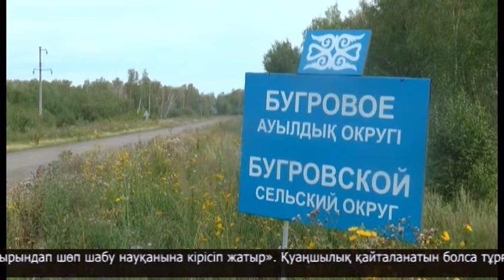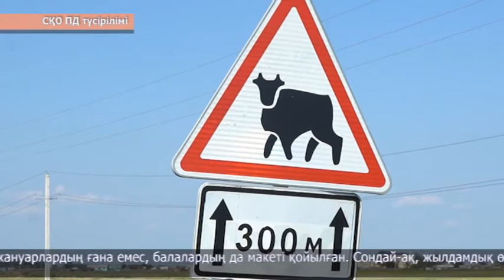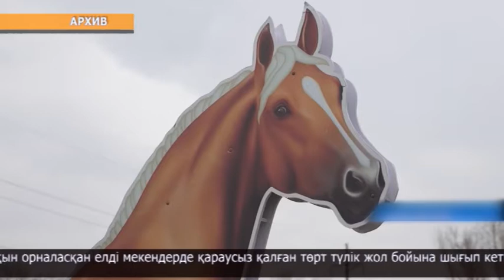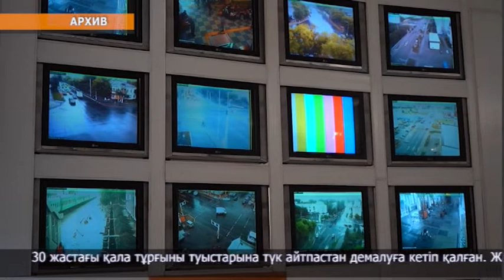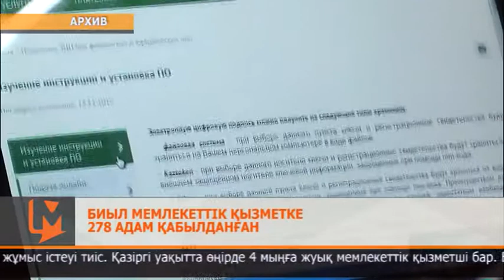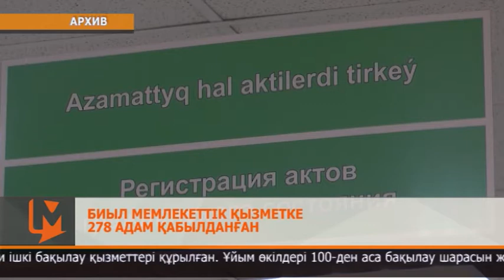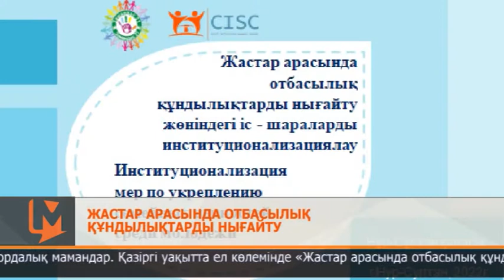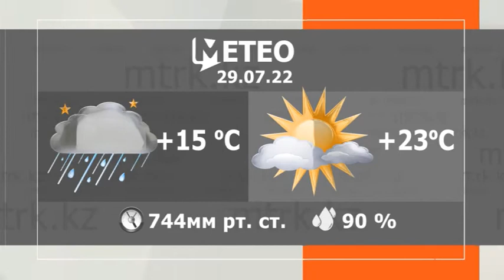МТРК жаңалықтары 28.07.2022